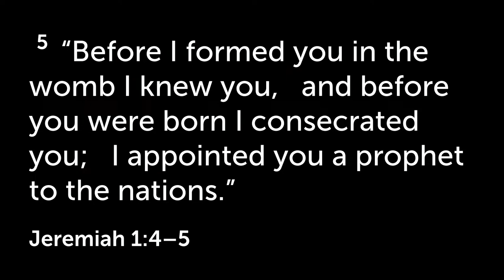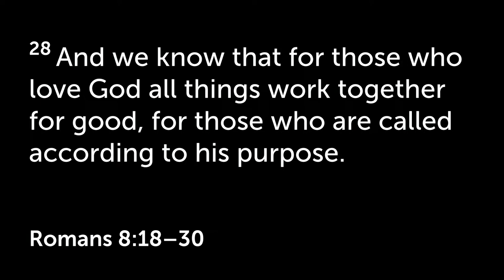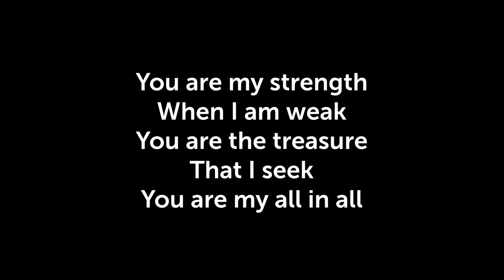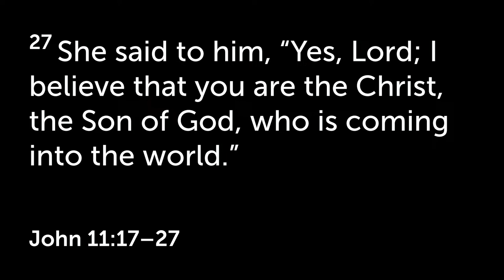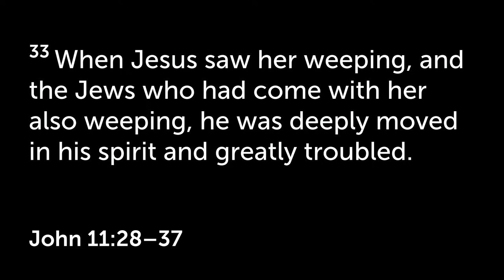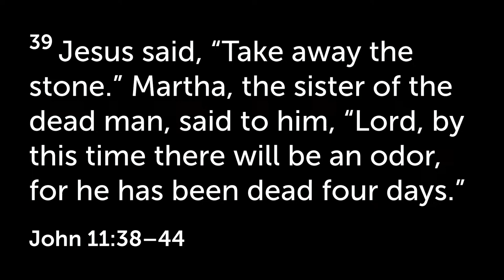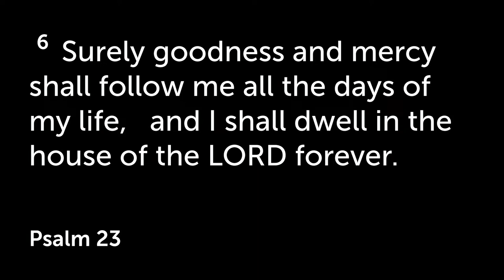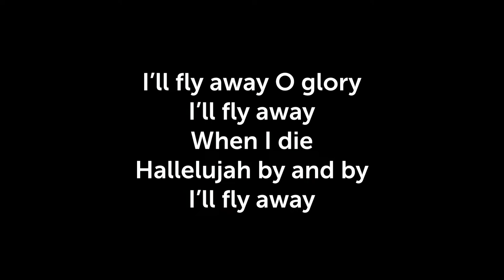Pelia Joy Smith Memorial